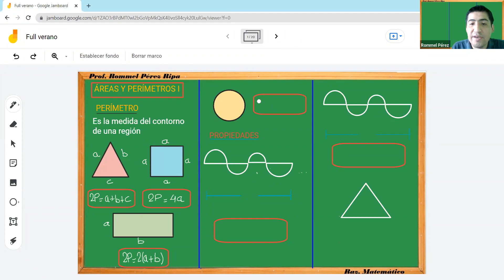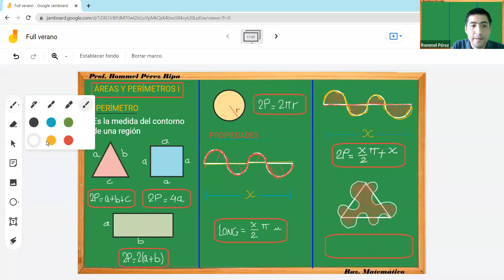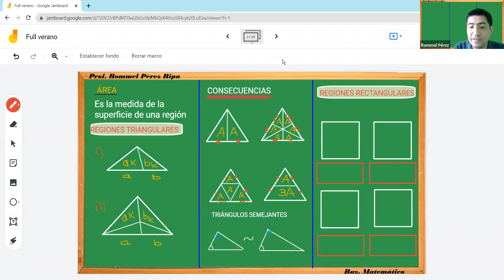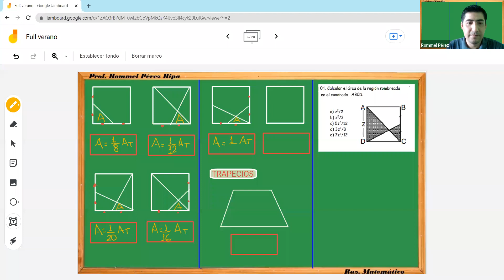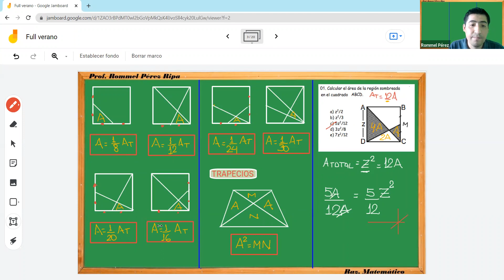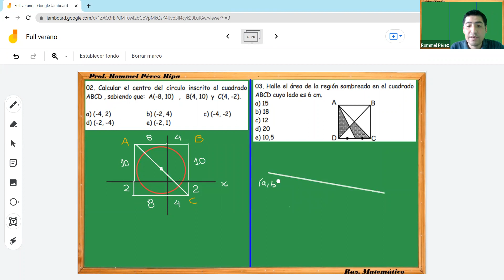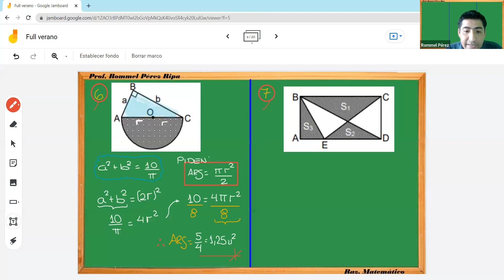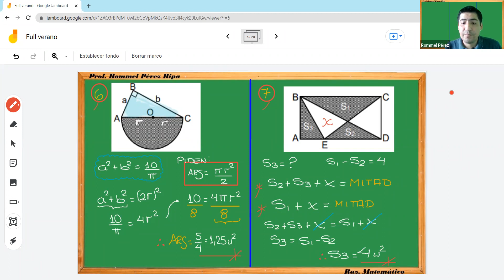RM 9.1 : AREAS Y PERIMETROS 1